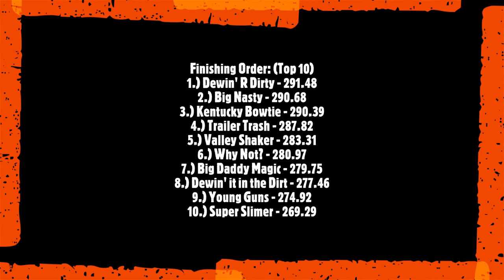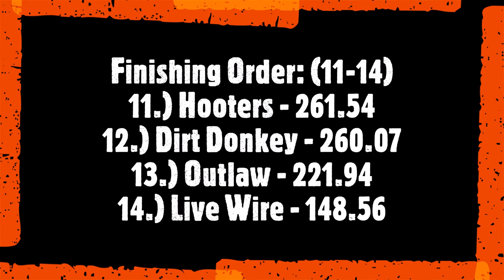2021 Hansel Sullivan Memorial Pull! Super Modified 4WD Trucks Saturday TNT Truck & Tractor Pull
Hansel Sullivan Memorial
Gallatin County Fairgrounds - Glencoe, KY